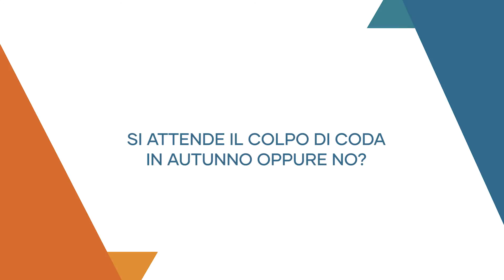COME CAMBIA LA MEDICINA DI BASE DURANTE L’ESTATE?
Come cambia la medicina di base durante l’estate? Il medico di base è quella figura professionale che ci accompagna durante tutto l’anno, ma durante le vacanze anche la medicina di base subisce qualche piccola trasformazione, soprattutto nei luoghi di villeggiatura, come spiega il Dott. Giovanni Leoni, Vicepresidente FNOMCEO e Presidente dell’ORDINE DEI MEDICI DI VENEZIA.